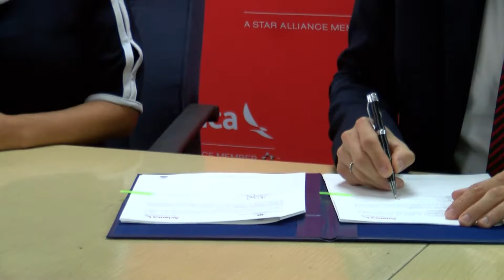MITUR Y AVIANCA EN PROMOCIÓN TURÍSTICA POR ACUERDO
“ENAMÓRATE DE EL SALVADOR”, SE DENOMINA EL ACUERDO FIRMADO POR CORPORACIÓN SALVADOREÑA DE TURISMO (CORSATUR) Y LA EMPRESA AVIANCA PARA PROMOVER EL TURISMO SALVADOREÑO A NIVEL INTERNACIONAL Y ESTIMULAR A LOS INTERESADOS EN VISITAR EL PAÍS.